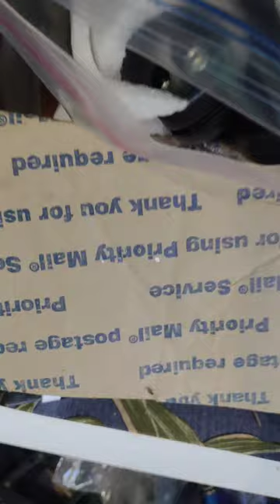ZTTO 12SPEED CHAIN REVIEW.